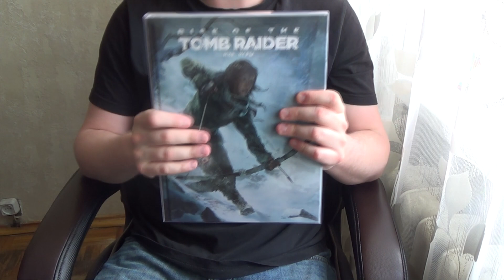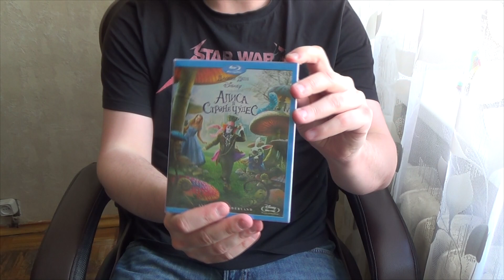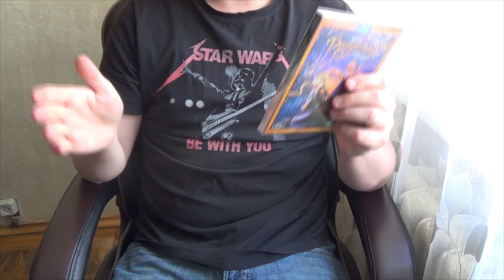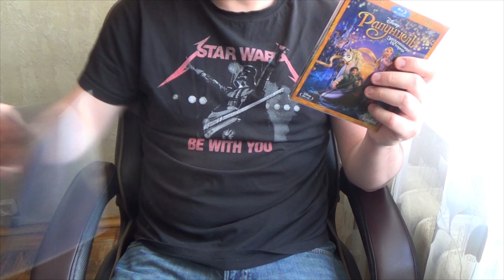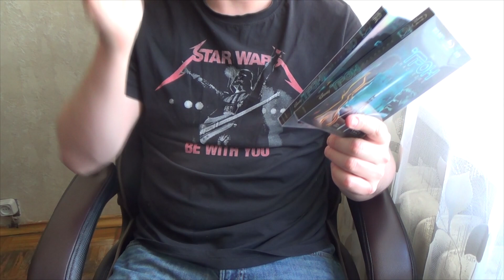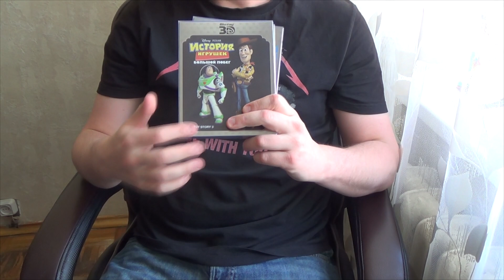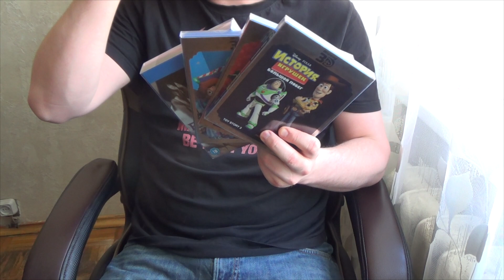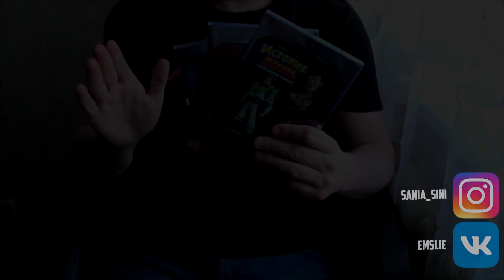Пластиковые чехлы для изданий в слипе